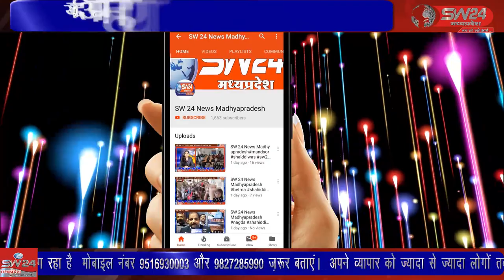SW 24 News Madhyapradesh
दिनारा पुलिस ने मुखबिर की सूचना पर गुप्तेश्वर मंदिर क्षेत्र में फर्जी आधार कार्ड से सिम कार्ड एक्टिवेट करने वाला एक गिरोह पकडऩे में सफलता हासिल की है। शिवपुरी से युसूफ खान की रिपोर्ट